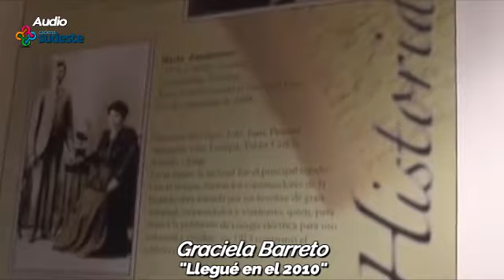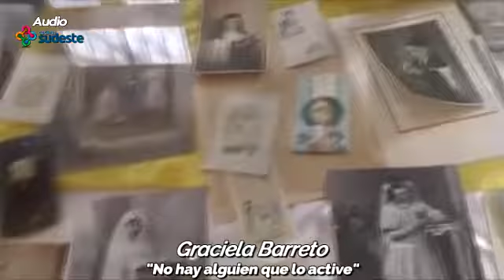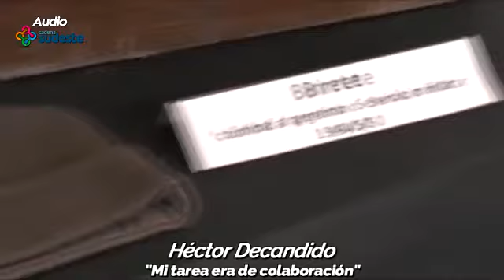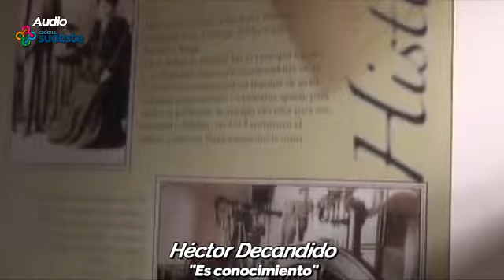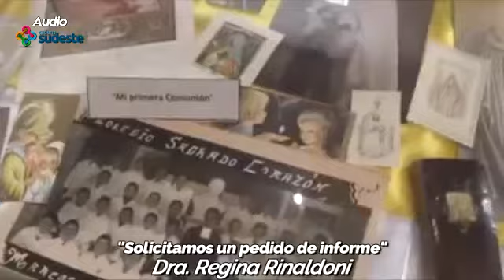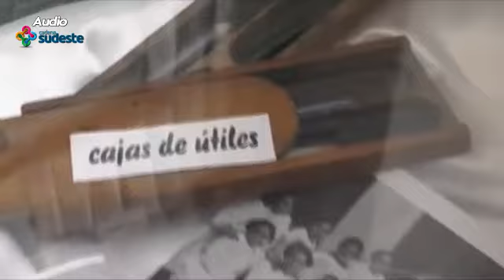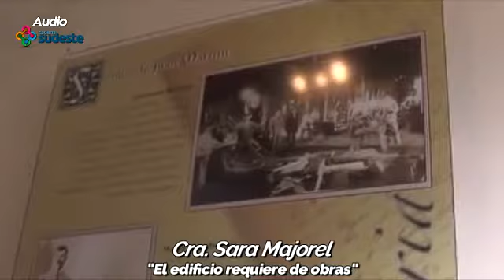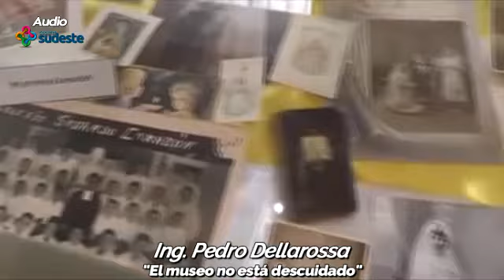Museo Municipal: Un ícono que está cerrado y la decisión política que no debe postergarse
Se plantea la necesidad de su reapertura, ya se puso en consideración desde varios sectores culturales y políticos.